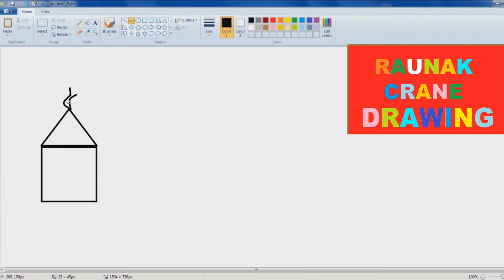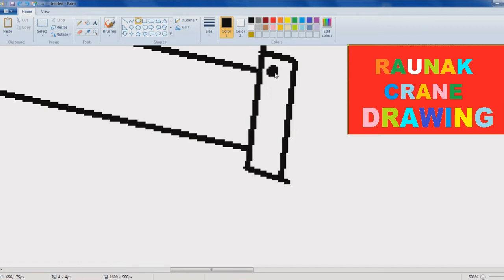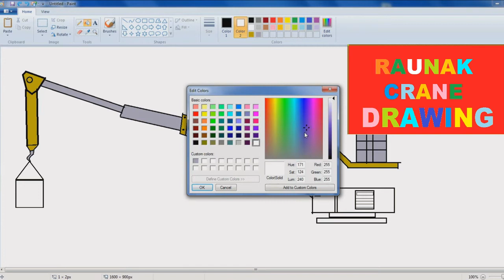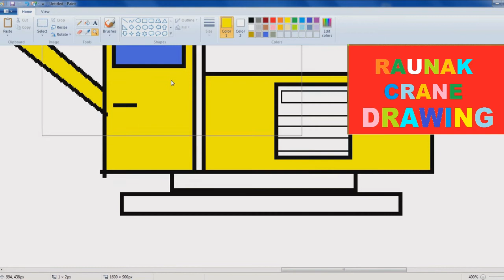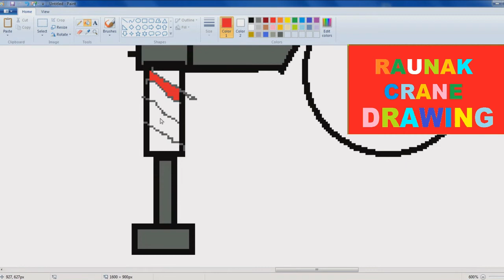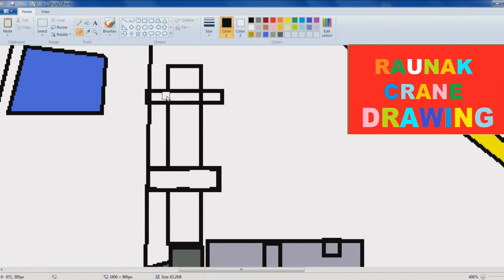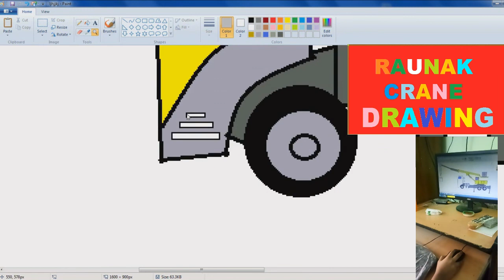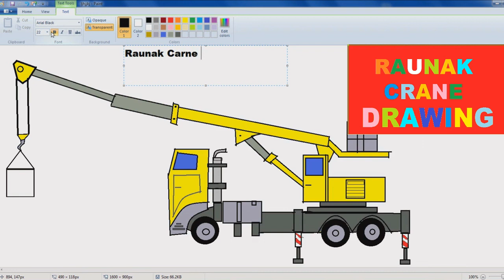Raunak Crane Drawing In MS Paint || Raunak Drawings || Learn With Raunak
Crane Drawing With Paint by Raunak.